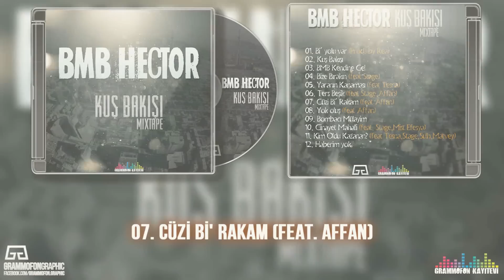BMB Hector - Kuş Bakışı Mixtape SNIPPET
@grammofon prod.